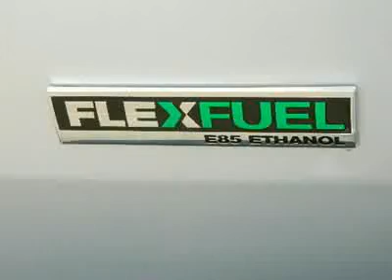2011 Chevrolet Suburban LT Houston, Katy, SugarLand Texas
2011 Chevrolet Suburban LT (P3787) at Westside Chevrolet in Houston,TX

Great deals Chevrolet Silverado Houston at westsidechevrolet Katy, TX. 2011 Chevrolet Suburban LT (P3787) Westside Chevrolet proudly serves Sugar Land, Katy, Houston, Stafford, Brookshire, Mission Bend and the surrounding areas

Westside Chevrolet
23001 Katy Freeway
Katy Texas  77450

2011 Chevrolet Suburban LT CARFAX: 1-Owner  Buy Back Guarantee  Clean Title  No Accident $1 500 below NADA Retail Value Carfax Report Purchased 12/03/2011  NADA  Southwestern  01/2012